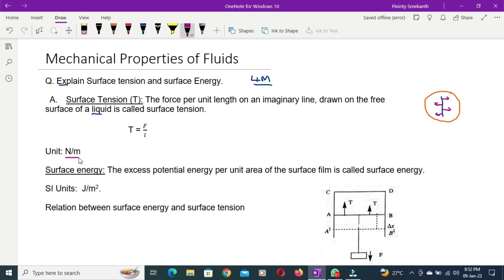Surface tension and surface Energy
Explain Surface tension and surface energy | Mechanical Properties of Fluids |